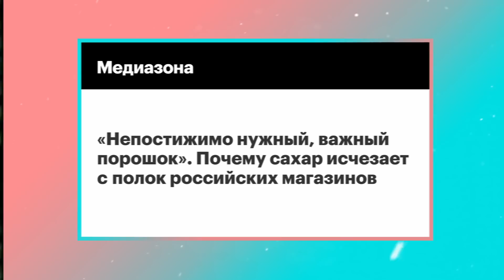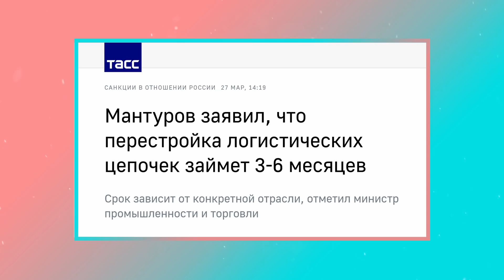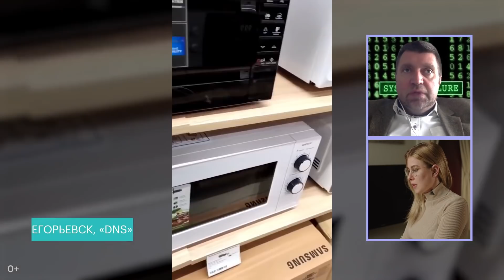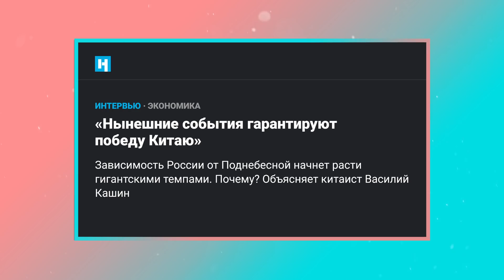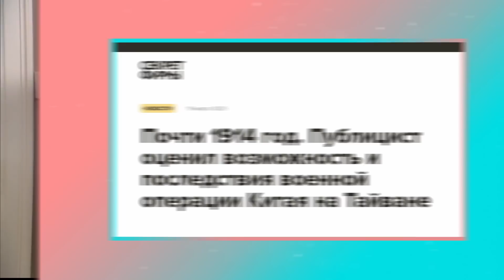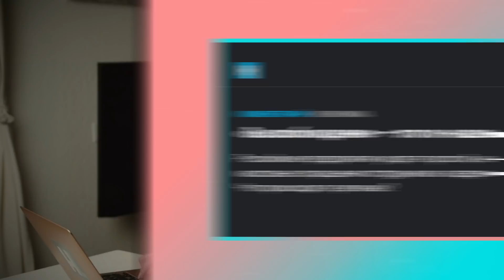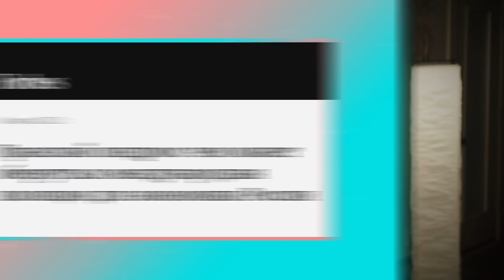Потапенко об экспансии Китая, НАТО, дефиците продуктов, малом и среднем бизнесе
Вакханалия, которую сейчас можно наблюдать в российских магазинах, — это лишь начало конца. Впереди у России дефицит не только продуктов, но и лекарств, а также рост зависимости от Китая, который теперь сможет присвоить российские ресурсы почти за бесценок.

Обо всем этом, а также смерти малого бизнеса и вероятной реакции мирового сообщества рассуждает предприниматель Дмитрий Потапенко.

00:00 — Что происходит с экономикой России?
04:28 — Какие шаги будет предпринимать Китай?
06:54 — США будут сдерживать Китай?
06:49 — Китаю выгодно ослабление России?
09:25 — Что будет с автомобильной отраслью?
11:18 — Что будет с авиаперелетами?
13:54 — Как выживать малому и среднему бизнесу?

Поддержите меня и мою команду через криптокошельки:
BTC: bc1qz6sx6y6ner34gcpn6vlvth2lfzhaa8ucwzxf9q
ETC: 0xad65c0481A3116FD144eA61c419fb4c37b809A84